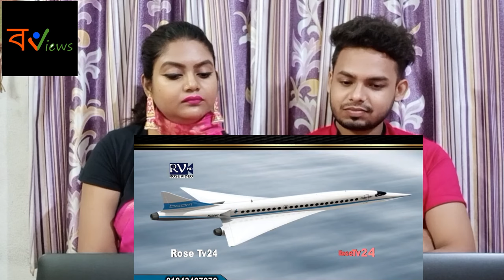Indian Reaction on | আল্লাহর সৃষ্টি কত সুন্দর | Mizanur Rahman Azhari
🔸Credit : ‎‎‎‎‎‎‎‎‎‎‎‎‎‎@RoseTv24original